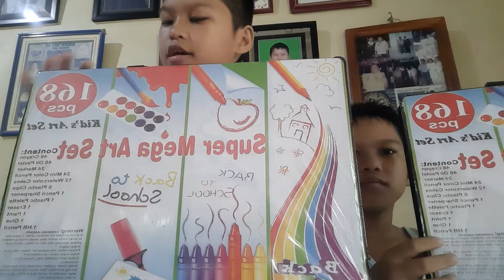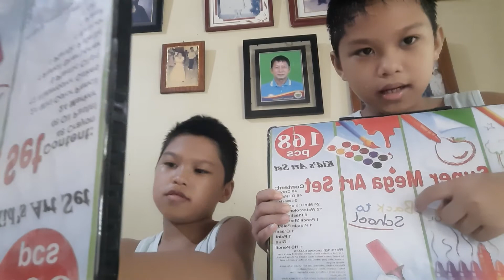REVIEW with Super mega Art Set.....